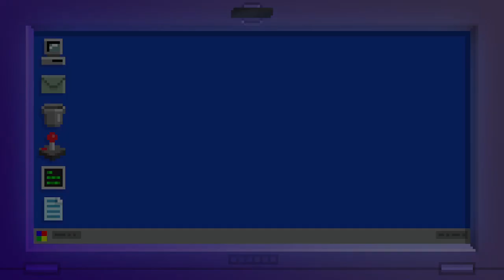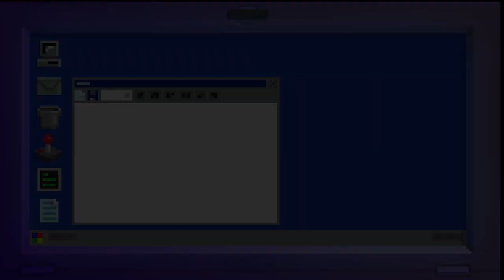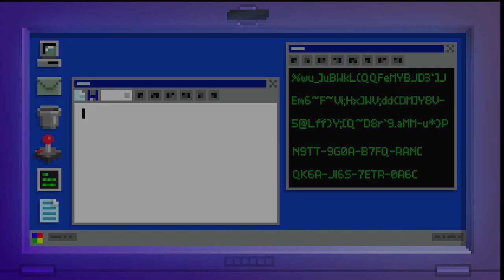Portal To The Web - The Darkside Detective: A Fumble in the Dark - 31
We have a few remaining mysteries to be solved so for a final time, until they release another game set in this universe, we return to Twin Lakes in the last DLC for The Darkside Detective - A Fumble in the Dark.